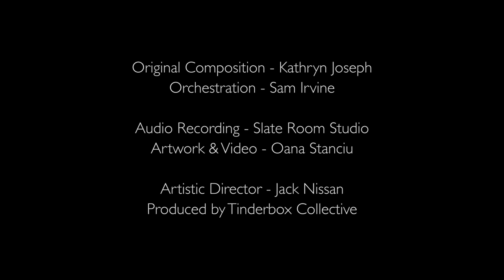Weight - Tinderbox Orchestra & Kathryn Joseph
Official Music Video for "Weight" by Tinderbox Orchestra and Kathryn Joseph.
Part of 'The Blood, The Weight, The Weary' EP, due out on Jan 29th.

Credits:
Artwork and Video by Oana Stanciu
Composition & Lyrics by Kathryn Joseph
Orchestration by Sam Irvine
Recorded, mixed and produced by Garry Boyle at Slate Room Studio
Mastered by Stuart Hamilton at Castlesound Studio
Artistic Director, Jack Nissan
Produced by Tinderbox Collective